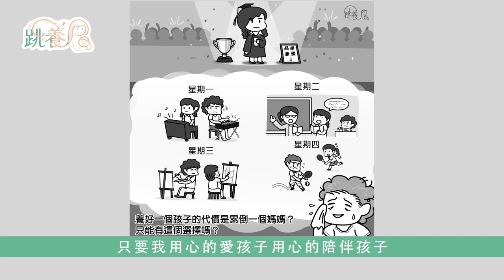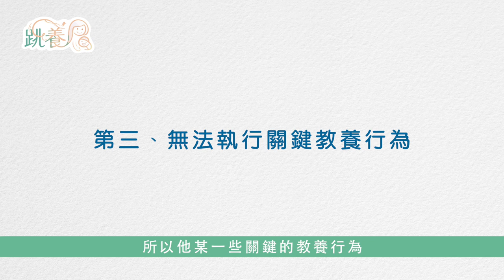【跳養】教養迷思集3-有愛多陪伴孩子就會好？｜觀賞故事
孩子不好是因為家長給的愛跟陪伴的不夠多？
那到底要多少愛跟陪伴才夠呢？
別困在無解的迴圈中找解決的答案，聽聽 @跳養App創辦人楊鈺瑩給你三個教養關鍵陷阱，爸爸媽媽中了幾個呢？